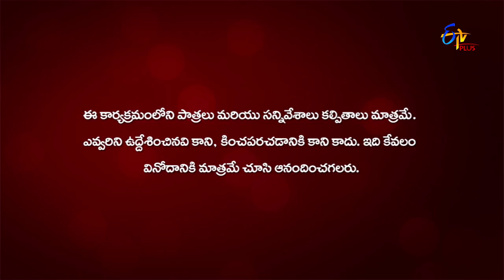Gang Leader | Oh Babies | 4th March 2020 | ETV Plus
In the round of Oh Babies, the hosts conduct an amusing game in which the loser gets to dive into a pool of thermocol balls.